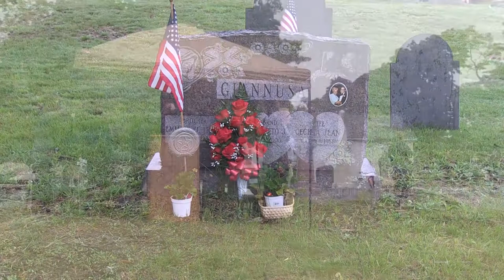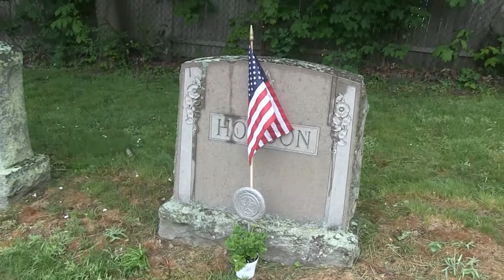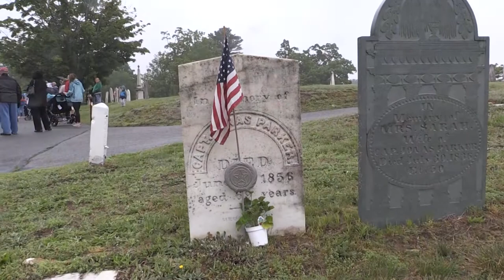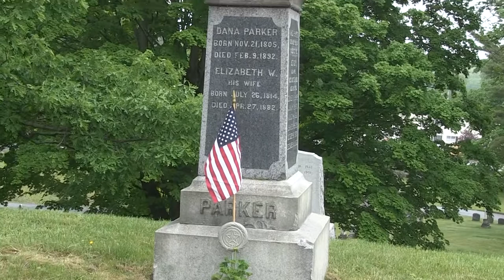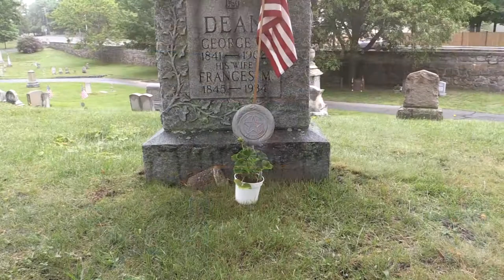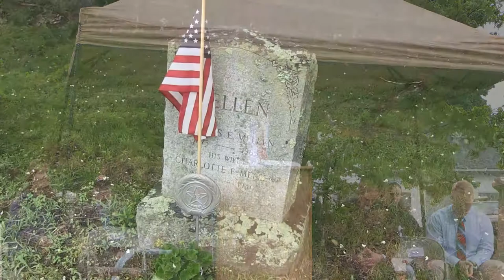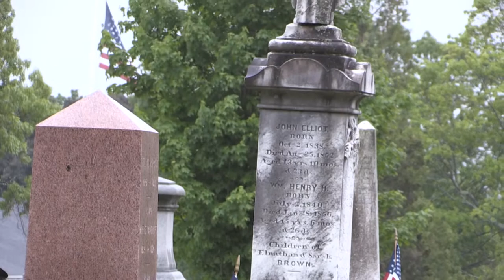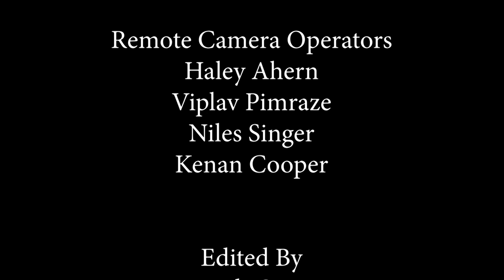Memorial Day Parade and Service 2018